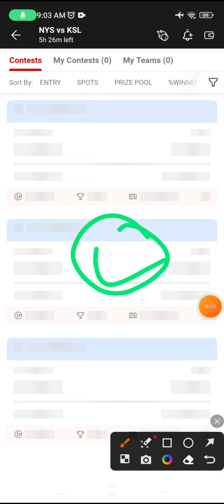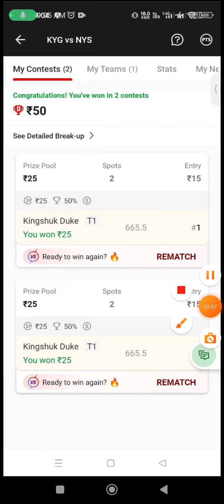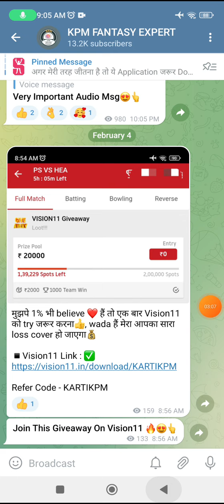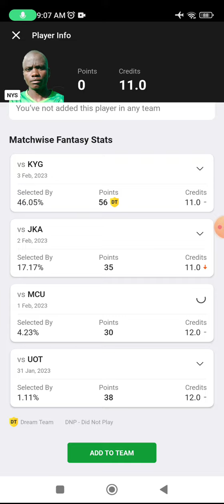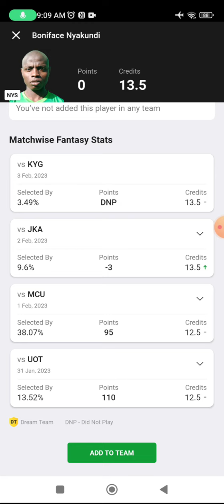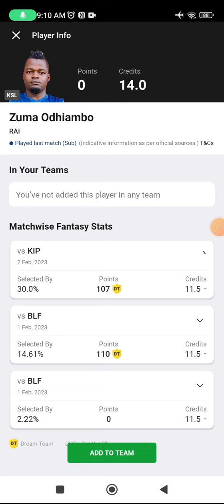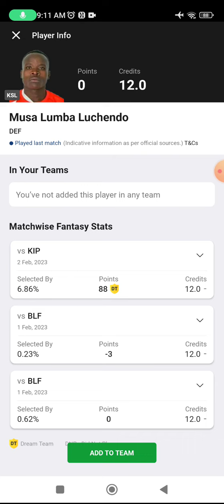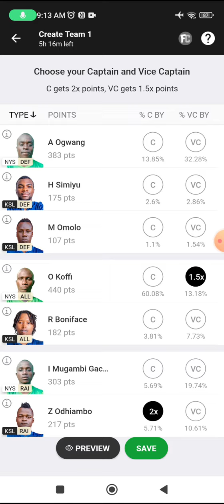NYS vs KSL Dream11 Kabaddi Team, NYS vs KSL dream11 prediction, nys vs ksl dream11 starting 7,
NYS vs KSL dream11 team today Match|NYS vs KSL kabaddi match dream11 today team|today match,
N.Y.S KC vs Kasarani Loins KC  Head To Head